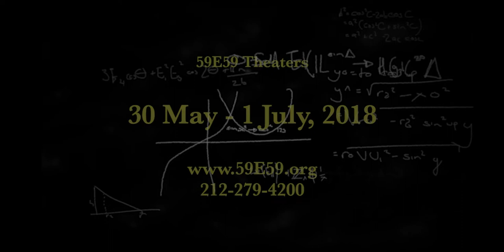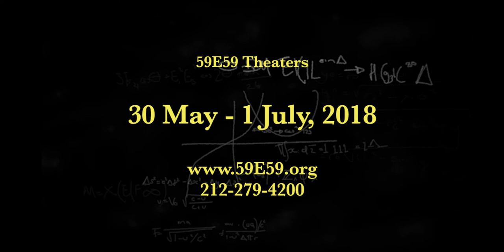SECRET LIFE OF HUMANS Trailer (Off-Broadway Run, 59E59)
New Diorama Theatre's latest in-house production will run in London (NDT, 10th April - 5th March 2018; Greenwich Theatre, 8th - 12th March 2018) before transferring to New York as part of the Brits Off-Broadway Season at 59E59 (31st May - 1st July 2018).

Inspired by Yuval Harari’s international bestseller, Sapiens: A Brief History of Humankind.

In 1949, Dr Jacob Bronowski installs a secret, alarmed room in his house. Fifty years later his grandson discovers his secrets, unearthing echoes from across six million years of human history, told from the perspective of a century in which every year is a revolutionary year.

Following a sell-out, award-winning run at the Edinburgh Festivals, New Diorama present the London premiere of their brand new show, Secret Life of Humans, written and co-directed by David Byrne.

Dr Jacob Bronowski: Richard Delaney
Rita Bronowski: Olivia Hirst
George: Andy Mcleod
Jamie Bronowski: Andrew Strafford Baker
Ava: Stella Blue Taylor

Co-Director & Writer: David Byrne
Co-Director: Kate Stanley
Sound Design: Yaiza Varona
Lighting Design: Geoff Hense
Video Design: Zakk Hein
Dramaturg: Kate Bassett
Trailer: The Other Richard

PRESS FOR SECRET LIFE OF HUMANS:

"Ambitious, intellegent and moving...unfolds with thriller-like precision with real visual flair."
The Guardian
"Bold, beautiful and utterly absorbing theatre, finding the thrilling drama inherent in the human story. It takes your breath away."
The Stage
“Presented with brilliant imagination... strikingly accomplished, absorbing and enjoyable.”
The Scotsman
“A masterpiece...mesermising to watch. Nothing less than a theatrical triumph.”
Broadway Baby
“Polished, visual and thought-provoking, a highlight of this year's Fringe.”
FringeGuru
“Intellectually, visually & creatively astounding work."
Miro Magazine